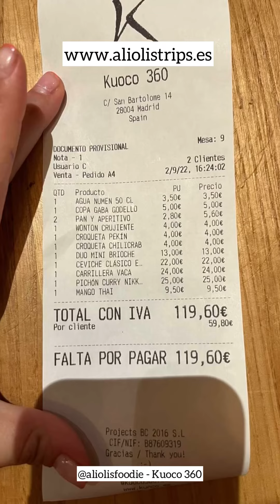REST. KUOCO 360 (San Bartolomé, 14)